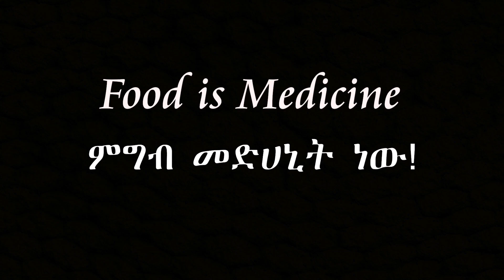ETHIOPIA ፀጉር የሌላችሁ ይህ አይመለከታችሁም! Easy Home Men's Haircut Tips. How to Cut Your Own Hair at Home.